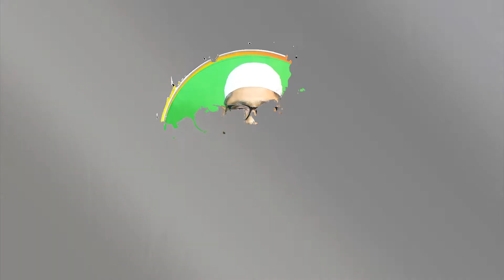ঈসা (আঃ) এর আবির্ভাব কখন হবে? Shaikh- Mokhles Bin Arshad Madani.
🔹ফেইসবুকে সরাসরি আমাদের সবগুলো আয়োজন সবার আগে পাওয়ার জন্য আমাদের অফিসিয়াল পেইজের লিংকে ঢুকে লাইক ও শেয়ার করার পাশাপাশি ‘সি ফার্স্ট’ অপশনটিতে ক্লিক করুন ( ফেইসবুক পেইজ লিংক